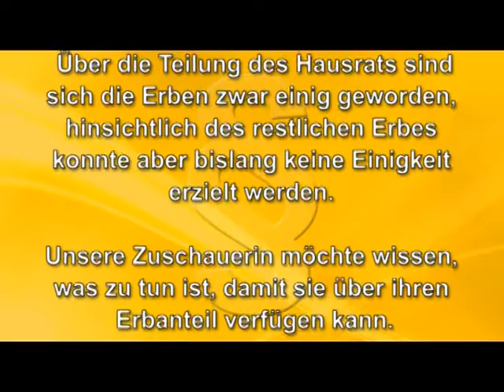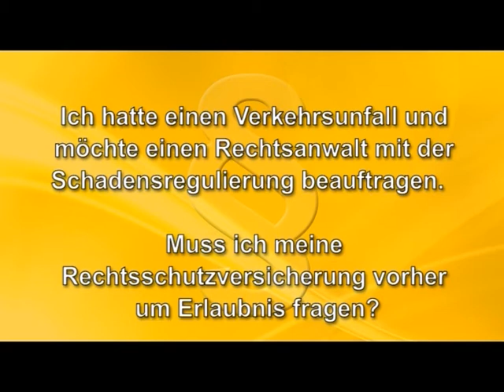Servicezeit Recht - ELSTERWELLE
Wir haben wieder eine neue Ausgabe der Servicezeit Recht für Sie.